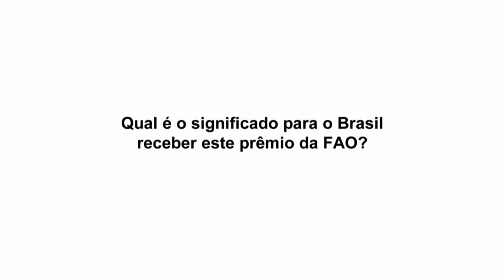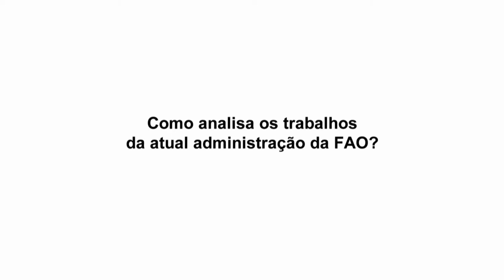Declarações da Ministra do Desenvolvimento Social e Combate à Fome do Brasil, Tereza Campello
Roma, 30 de novembro de 2014 - Após reunião com o Diretor-Geral da FAO, a Ministra do Desenvolvimento Social e Combate à Fome do Brasil, Tereza Campello, ressalta a importância do prêmio recebido da FAO pelos progressos do país contra a fome e elogia a atual administração da organização.© FAO